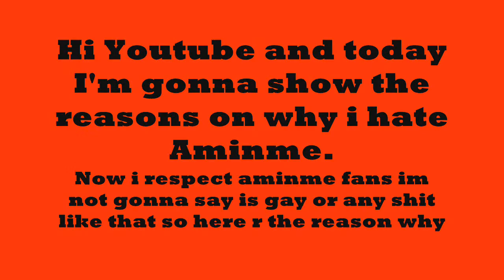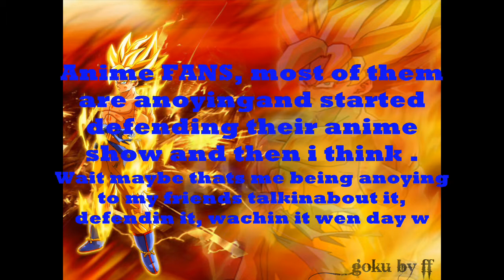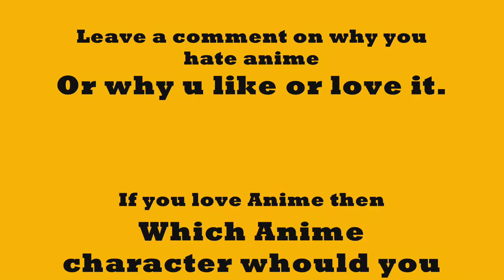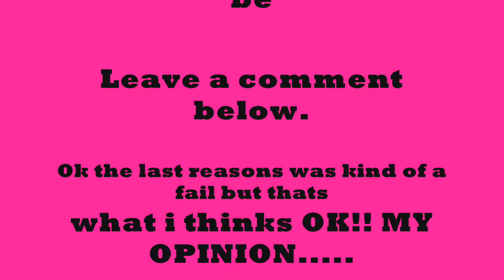Why i don't like Anime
Here are some reasons i hate Anime

TheVenXIII This are some more reasons i hate Anime